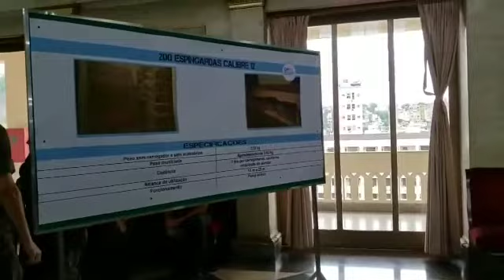Brazil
Duzentas carabinas calibre 12, da marca CBC, estão sendo entregues à Secretaria de Estado de Administração Penitenciária. O armamento que foi adquirido ao custo de R$ 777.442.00, será um reforço à segurança dos estabelecimentos prisionais.